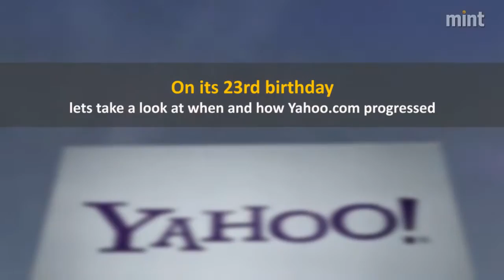Yahoo.com is now looking for a buyer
On its 23rd birthday, let's take a look at when and how Yahoo.com progressed.